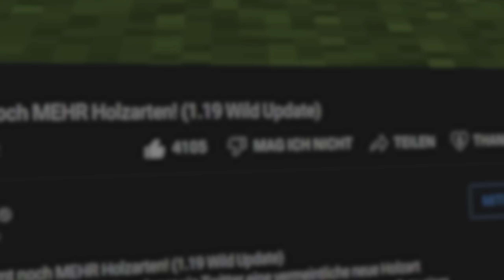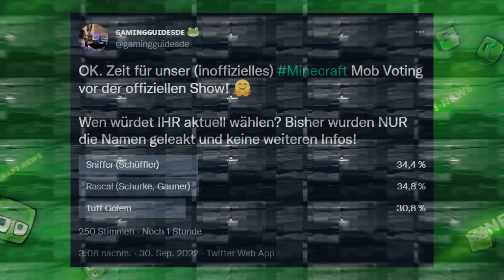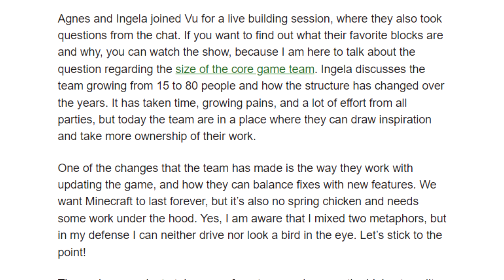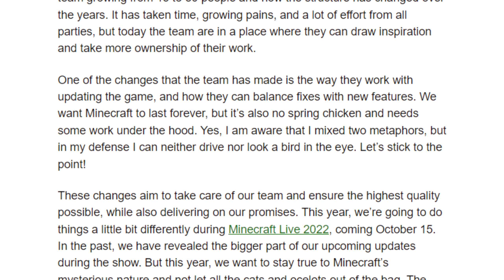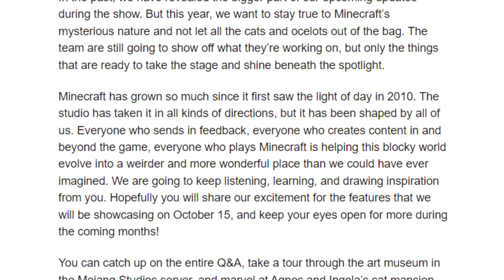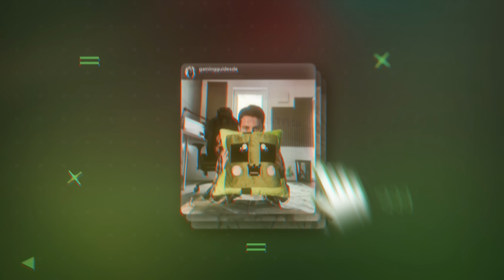Minecraft mit STARKEN Worten & ENTSCHULDIGUNG an die Community!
Gestern melde sich Minecraft persönlich mit einem neuen Post auf ihrer Website mit einigen Informationen zur kommenden Minecraft Live und ebenso mit echt starken Worten Richtung Community. Sie sehen Ihre Fehler ein und wollen künftig alles besser machen.